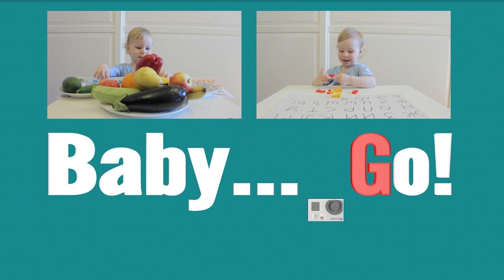Игры учим буквы. Развивающая игра УЧИМ БУКВЫ с ребенком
Игры учим буквы. Развивающая игра УЧИМ БУКВЫ с ребенком. Часть 2. Здесь мы будем, играя, учить буквы. На канале много игр с буквами для дошколят, для обучения в непринужденной форме.